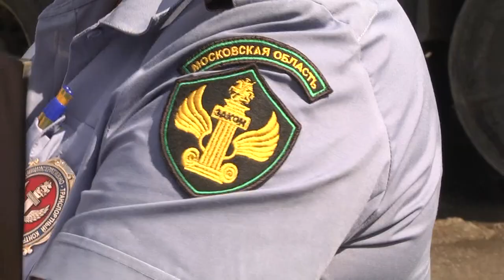В Щёлкове прошел очередной рейд по выявлению на улицах города незаконных такси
В Щёлкове прошел очередной рейд по выявлению на улицах города незаконных такси. Инспекторы ГИБДД проверили у автомобилистов все необходимые документы, в частности разрешение на то, чтобы заниматься легальным извозом.